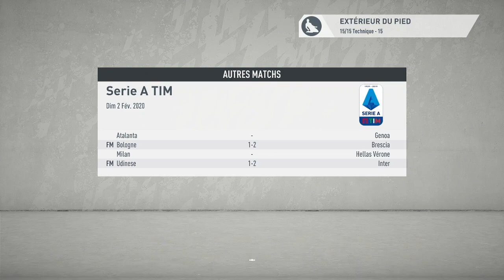FIFA 20 - Carrière joueur HENRY : DÉFENSE DE MERDE ! #5